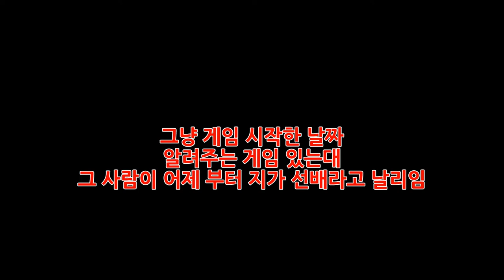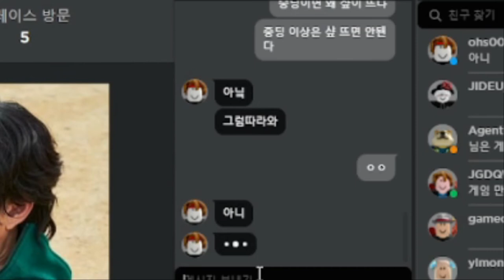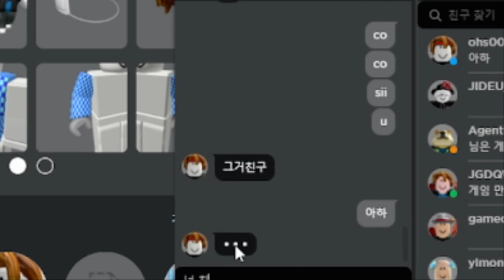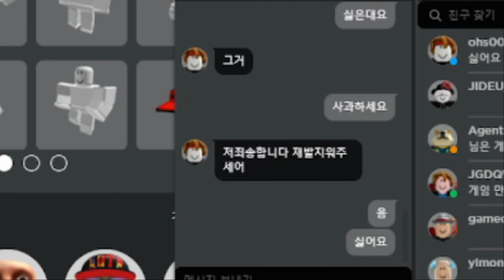로블록스 년도 게임 잼민이 참교육 하기! (보너스)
잼민이 닉네임 ohs00227